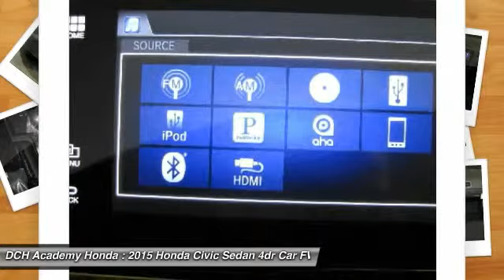2015 Honda Civic Sedan AH52907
2015 HONDA CIVIC SEDAN Old Bridge, NJ
Stock# AH52907

BACK-UP CAMERA, BLUETOOTH, MP3 Player, KEYLESS ENTRY, 39 MPG Highway, ALLOY WHEELS! The Honda Civic is back to rest the critics of the past. Whichever Civic you choose, you'll find the technology and refinement to make the journey more exciting than the destination. A new front grille and headlights adorn the front end, while new taillights help you stand out from behind. Add to that its wheel options and you've got the sleekest Civic yet. The 1.8L i-VTEC engine uses state of the art engineering technology to produce an impressive 143hp, yet it still receives excellent fuel-efficiency ratings and a Partial Zero-Emission Vehicle rating, all on regular gasoline. The continuously variable transmission allows the engine to always operate at the most efficient rpm level, enabling maximum efficiency under all driving conditions. There is also a Hybrid available with 44cty/47 hwy MPG ratings as well as the performance minded Si with a 205hp engine. Interior features include an impressive array of available tech features including an available 7-inch display audio with a touch-screen interface; the Honda LaneWatch system which activates a tiny camera on the passenger side mirror when you signal to change lanes to cover more view than the passenger-side mirror; HondaLink's Aha app allows you to access news, social media, restaurant searches, internet radio, and more; a rearview camera is available with up to 3 available angles to view; Satellite navigation is also available with voice recognition software. The Advanced Compatibility Engineering II body design utilizes a network of connected structural elements to distribute crash energy more evenly throughout the front of the vehicle and more evenly disperse the forces transferred to other vehicles in a crash.